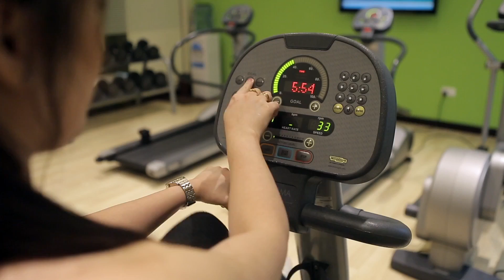Ibis Hotel Muscat 3 * /Muscat/ Oman